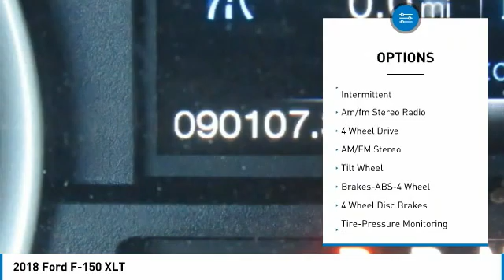2018 Ford F-150 T29009A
2018 Ford F-150 XLT

617 N. Main St.

Don't miss this 2018 Ford F-150. It's equipped with great features. You'll want to take this crew cab pickup - home. Make a great choice today.